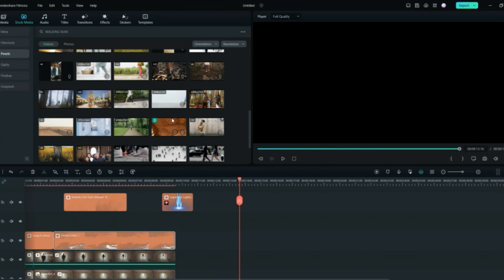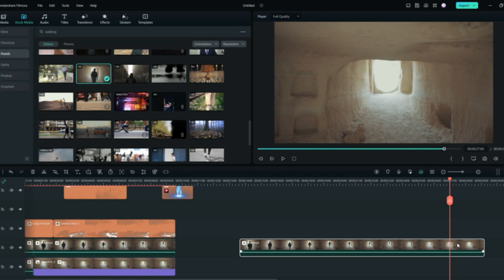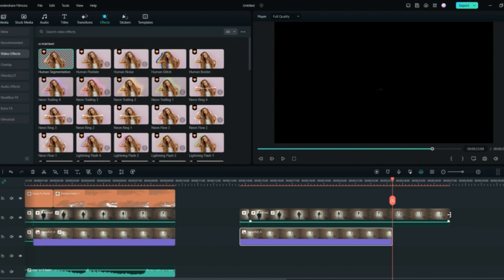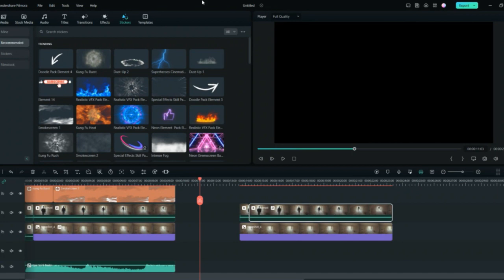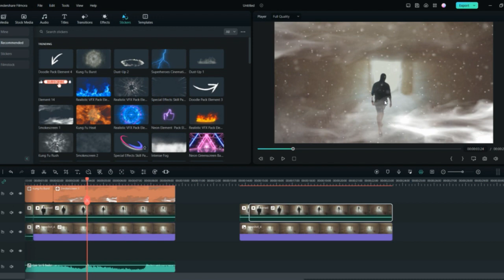How to SHRINK like ANT-MAN | Filmora Tutorial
Download link for Filmora:
Marvel Ant Man Effect Tutorial | Marvel effects in Filmora

Hello Guys,
In this video I will tell you how you can create your own Superhero effects.
Filmora is everything which you need right now to go viral.
This software helps us to create stunning videos using inbuilt presets and cool features
This is the review of all the new features of amazing video editing software.
If you guys like Filmora or you want to try it follow this link and download the software and enter in the whole new world of amazing video creation.
Create your own superhero Character today
Ready to start editing videos?

Chapters
0:00-Introduction
0:04-How to make ant man shrink effect
0:29-Tutorial Screen
0:55--Upload the actual footage/stock footage
2:31-Adding effects/Transition etc. using Filmora
2:11-Adding Superhero cinematic effects
2:47-Final video (shrinking effect)
3:39-Message to the viewers
3:48-The end

Cheers!